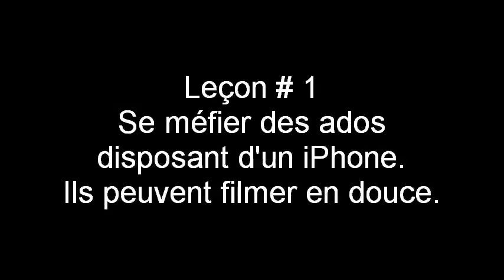1 - C'est bon les nouilles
L' iPhone est un espion à l'oeil redoutable.
Le moindre délire est capté.